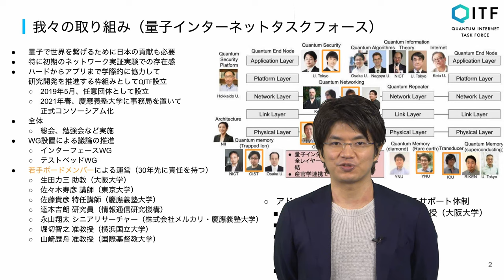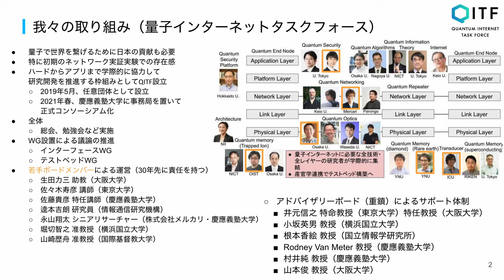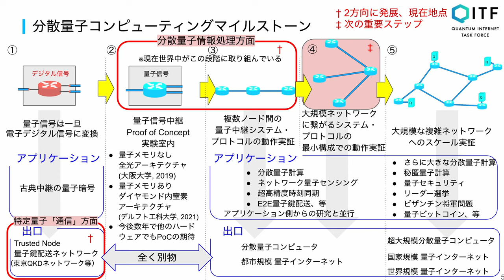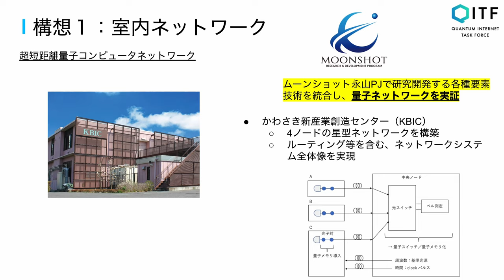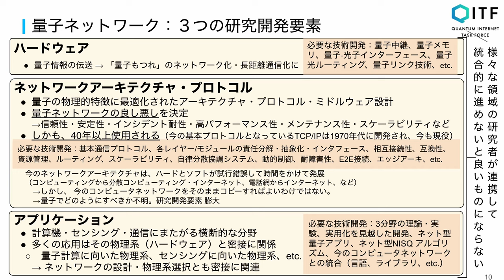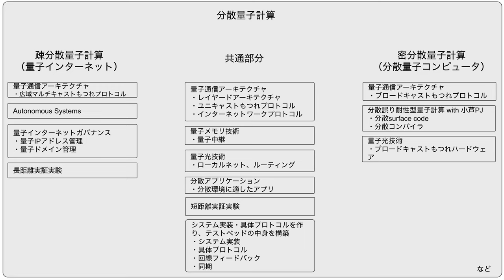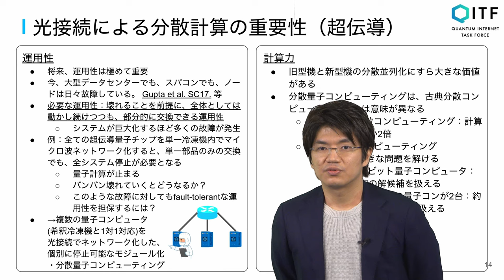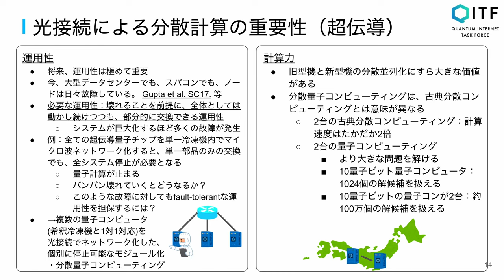15-1 量子インターネットタスクフォース (QITF)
レッソン　15　量子インターネットタスクフォース (QITF)
ステップ　1：　量子インターネットタスクフォース (QITF)
私たちはこのステップで、量子インターネットタスクフォースとは何かについて議論し、そのミッションについて学びます。